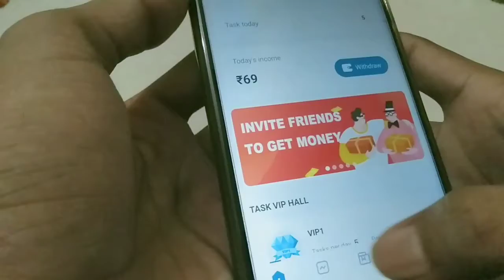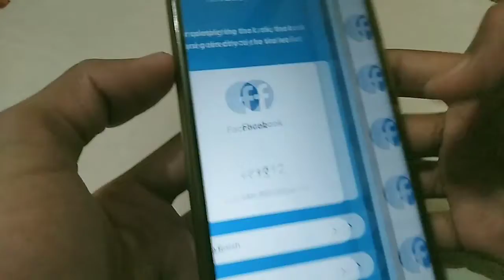Omg best earning app 2021 !! ₹170 Bank received instant maha LoOt hai How to earn money online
🎁 Ta TaEarn : Give Youtube & Facebook Likes and Earn Money

Signup Bonus Rs.20

Daily Task Rs.12 x 5 - Rs.60

Min Withdraw Rs.200